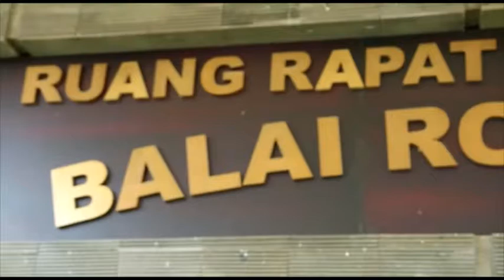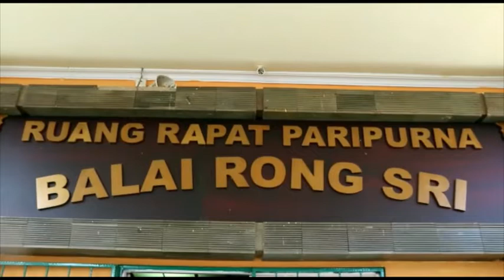Paripurna DPRD Karimun Umumkan Pemberhentian Pasangan Bupati Aunur Rafiq dan Anwar Hasyim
WartaKepri TV Paripurna DPRD Karimun Umumkan Pemberhentian Pasangan Bupati Aunur Rafiq dan Anwar Hasyim

Tanggal 23 Maret 2021 Massa Jabatan Bupati Karimun dan Wakil Berakhir, DPRD Gelar Paripurna